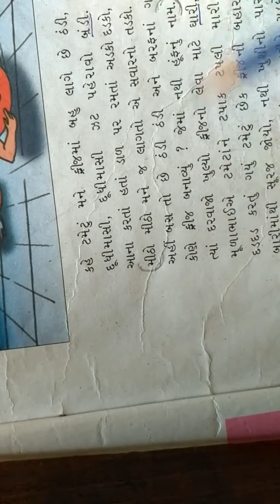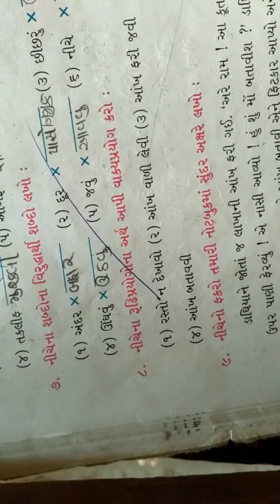BEMS STD 5 GUJARATI REVISION 1